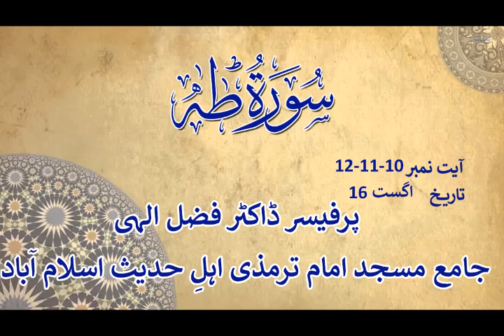210816 Surah Taha Tarjuma O Tafseer Ayat 10 11 12 By ProfDrFazalElahi MP3